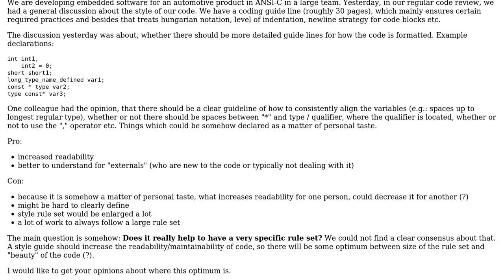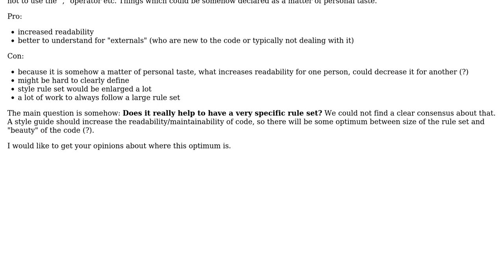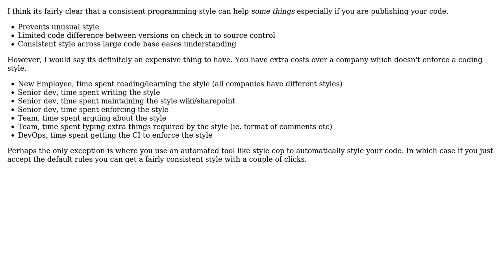What is a reasonable level of detail for a style guide? (2 Solutions!!)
What is a reasonable level of detail for a style guide?

With thanks & praise to God, and with thanks to the many people who have made this project possible! | Content (except music & images) licensed under CC BY-SA | Music | Images & others | With thanks to user Jakob S. user gbjbaanb user Ewan and the Stack Exchange Network Trademarks are property of their respective owners. You are responsible for your own actions.